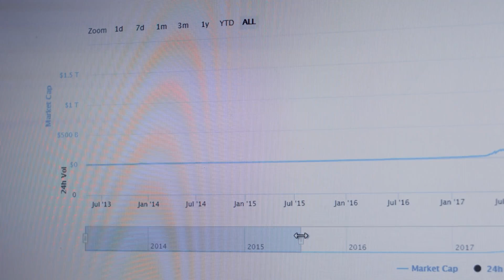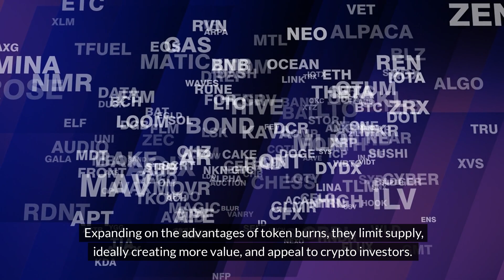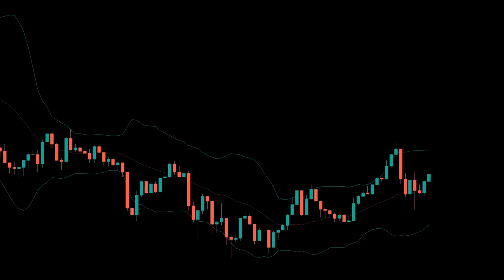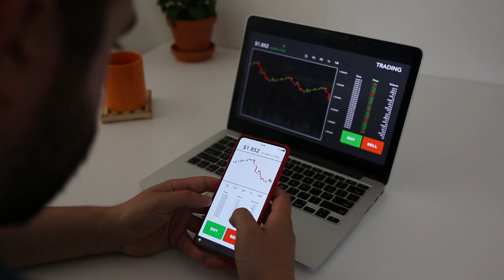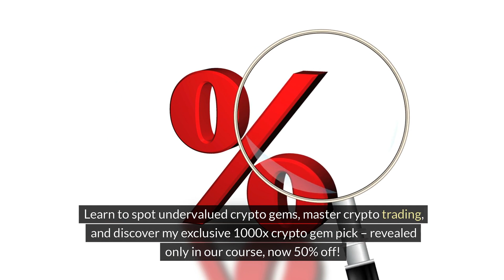Notcoin Surges 10% with $4.2M Incentive & Token Burn - Discover Why Notcoin is Skyrocket in 2024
Notcoin (NOT) has experienced a significant surge in value due to a token burn and a $4.2 million incentive plan. This video delves into the reasons behind Notcoin's recent success, including its play-to-earn clicker gaming application on Telegram, its $3 million token burn, and its $2.5 billion community airdrop. Learn about the advantages of token burns, the importance of community engagement in the crypto space, and the potential for growth in Tap2Earn projects like Notcoin. Discover how companies like FTX are adapting their strategies to market dynamics and how Notcoin is positioning itself as a major player in the crypto airdrop space. Explore the potential for massive gains in the crypto market and educate yourself on recognizing undervalued crypto gems. Don't miss out on this valuable insight into the world of crypto and how Notcoin is leading the way in iovation and growth.